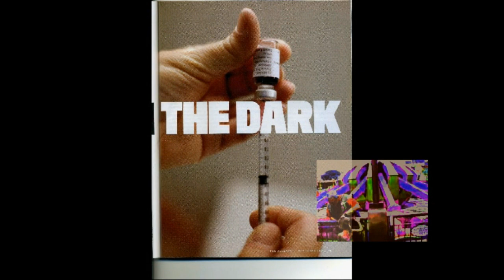"So Twisted"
There's the psychedelic version, and the country one...let me know which one you like best.
I said, "Mr Wizzard I wanna be, Chubby Checker" in 1962".
    Mr wizzard said, "Rob, Rob, Rob, Be just what you is , not what you is not, people that do this are the happiest lot"
I replied, "Just fukin' DO IT"
Well after having more white girl love then, "Fats Domino" and I done gone to blueberry hill till I was sick.
"Drizzzzle, Drazzzle, Drazzzle, Done...time for this one to come home.
(Next time I'm gonna be James Dean, roundin' that curve in, #13..."Lil' Basterd". Gonna flame, gonna burn take one quick turn and be out like, James Dean.